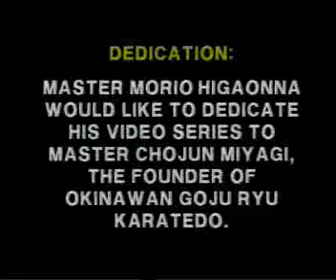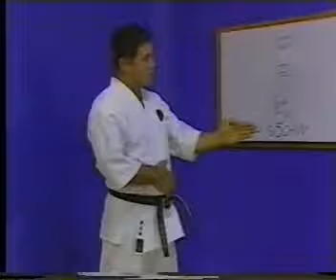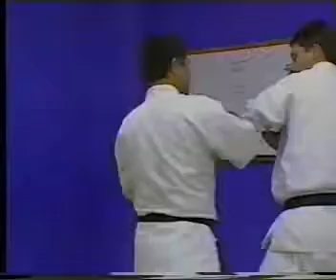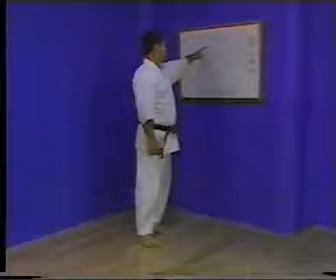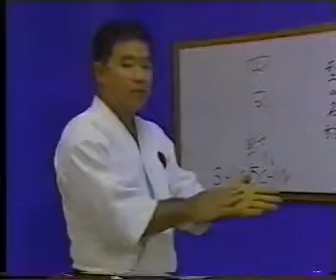Shisochin kata explicacion ejecucion bunkai Sensei Morio Higaonna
Este video está protagonizado por Sensei Morio Higaonna. Muestra y explica de manera detallada la ejecución del Kata Shisochin, así como también su bunkai y variaciones. Un video indispensable en la videoteca de cualquier estudiante del Karate de Okinawa